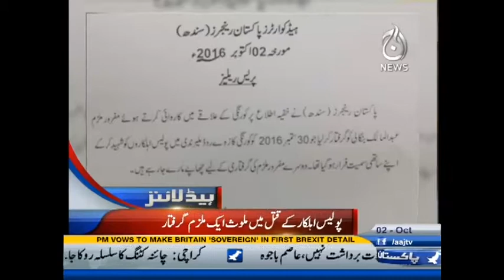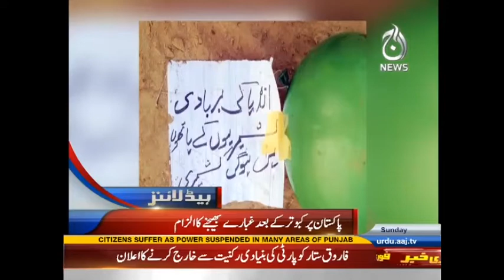Aaj News Headlines - 12:00 PM | 2 October 2016